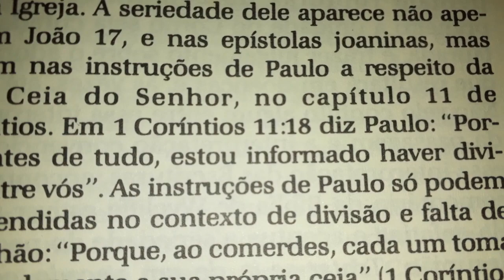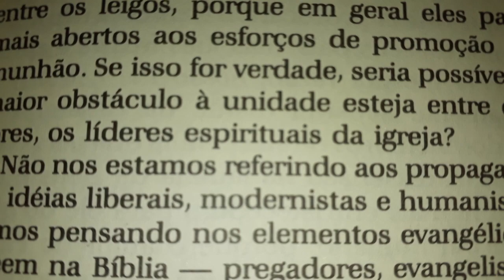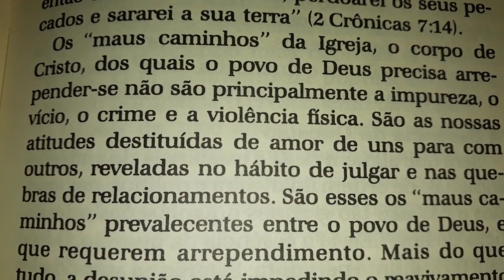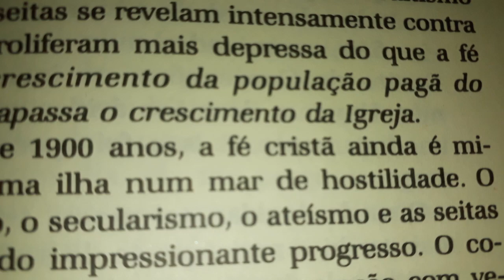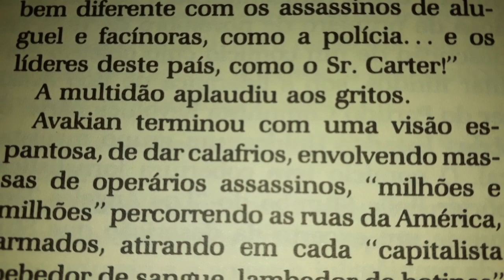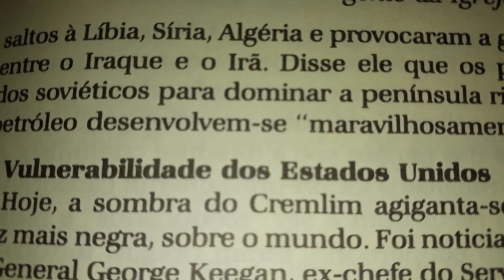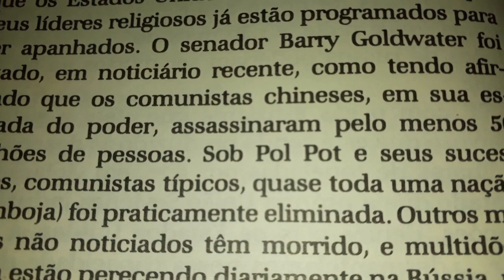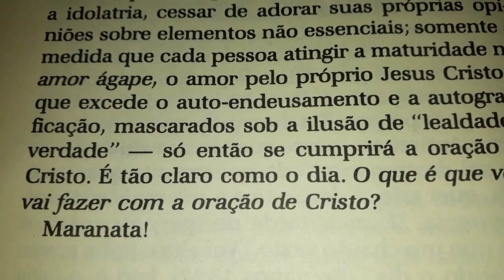O amor cobre tudo | 10. O problema mais urgente da igreja